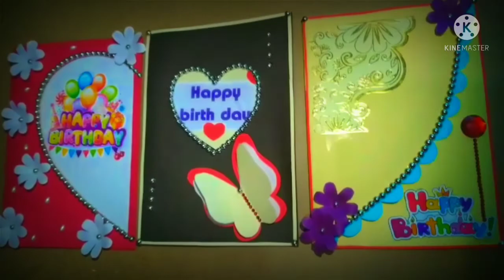Birthday card |making with | AL creative aideas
A4 size රෝස පාට කාර්ඩ් බෝර්ඩ්
ගම්
කතුරක්
පබලු